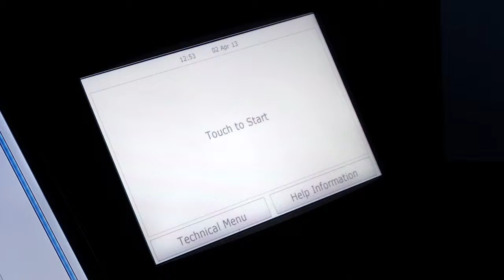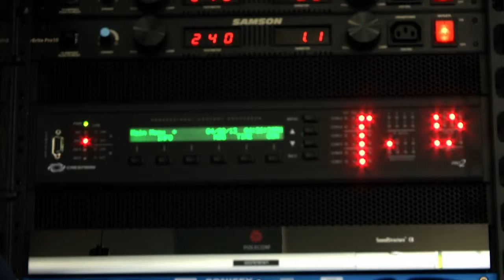RBS studio guide